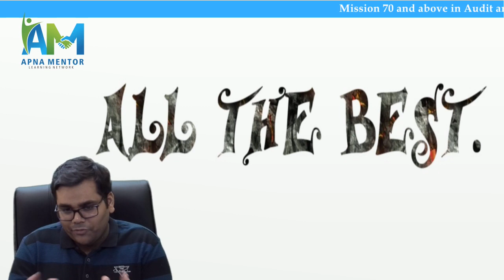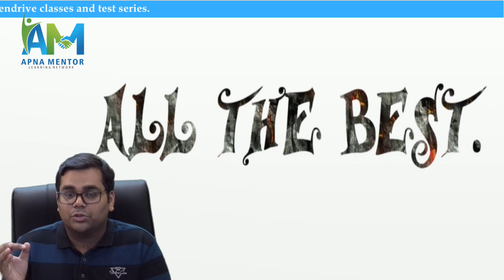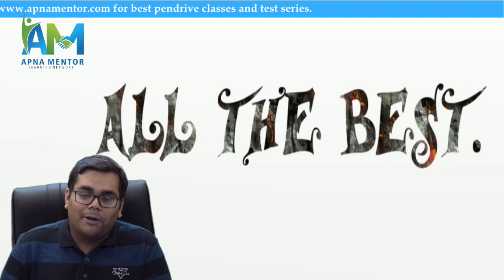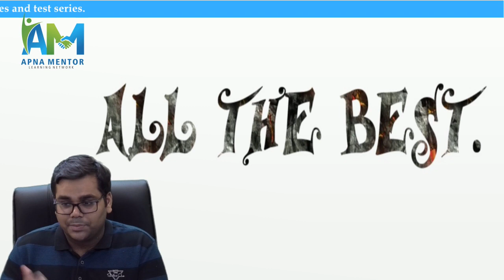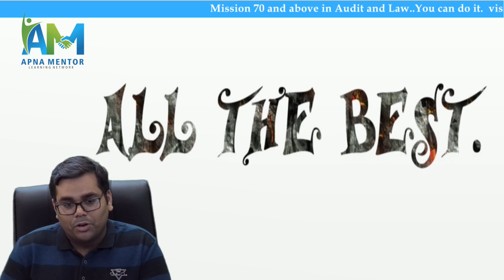CA Final Results May 2019 | Best wishes to CA Final Aspirants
Link of Purchasing classes

Students not able to access link , wats app at  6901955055 for telegram Link or enquiries.